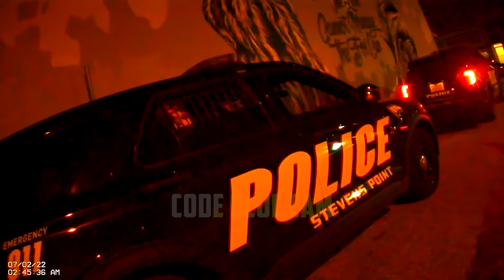Drunk 18-Year-Old Girl Completely Loses It During Arrest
On July 2, 2022, police were downtown on foot patrol when a fight broke out between two males outside a bar in Stevens Point, WI. A female then suddenly intervened and allegedly was defending her cousin involved. Police attempted to restrain her as she tried to go after the other male but she was uncooperative. Once they placed her in the squad car, she goes complete haywire.